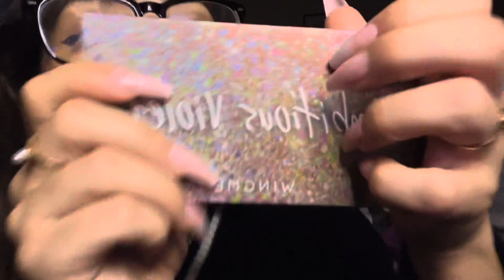ASMR Hyper Friend Does Your Makeup for the Halloween Party 👻 ✨☕️🖤🧡🌩🪐🌌🌩❤️❤️🤗🃏💜💜🧡🎃💛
Happy October!!